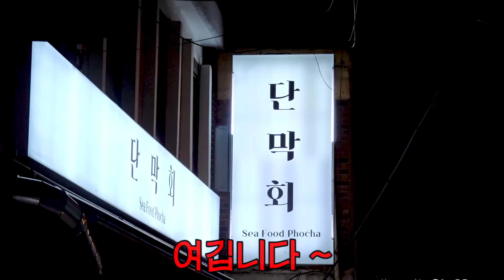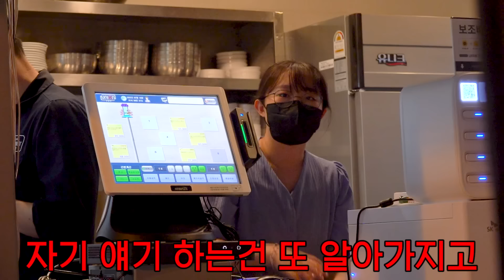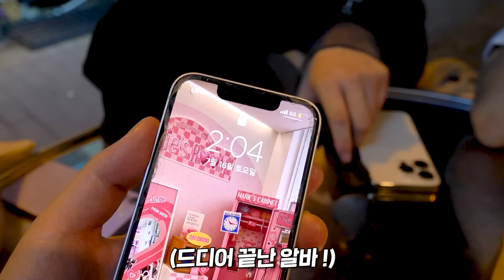여동생 알바하는곳 쳐들어가서 진상부리기!!ㅋㅋㅋㅋㅋㅋ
오늘 지우랑 연주가 첫 알바를 술집에서 한다고 해서 몰래 따라가봤습니다 !ㅋㅋㅋㅋㅋㅋㅋ
브이로그 함께 보시죠 !ㅎㅎㅎㅎ

서울특별시 용산구 서빙고로 17, 30F (코너 앞)